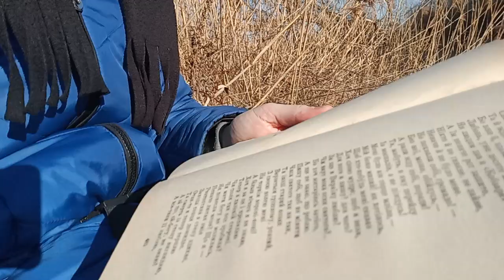"Буває, іноді старий" або Кобзар не у вишиванці - Погляд Марійки - Марія Стаднік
На ораторські не ходила - не мала де й коли, тож читаю, як умію, Шевченка в полі